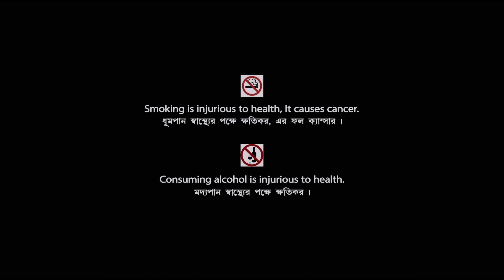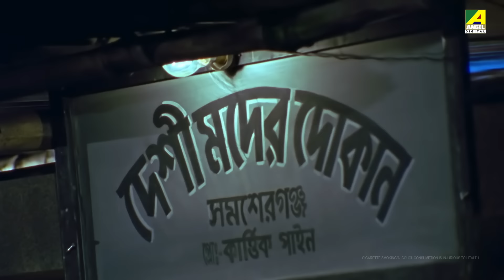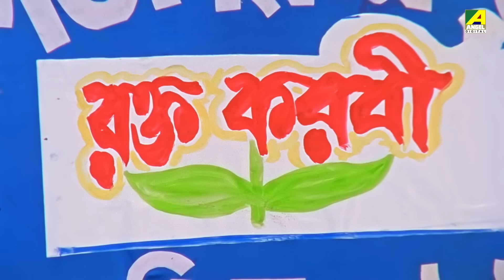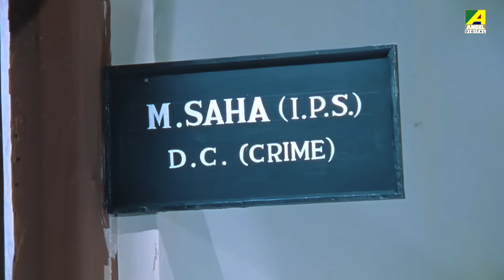Prithibir Sesh Station | পৃথিবীর শেষ স্টেশন | Bengali Movie | Prosenjit Chatterjee | Roopa Ganguly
Presenting Bengali Mini Movie "Prithibir Sesh Station : পৃথিবীর শেষ স্টেশন” বাংলা সিনেমা, Directed by Swapan Saha, starring Prosenjit Chatterjee, Roopa Ganguly, Madhabi Mukherjee, Anup Kumar, Tarun Kumar & Others.

Film – Prithibir Sesh Station
Language – Bengali
Producer - Moni Middha
Director – Lalit Mukherjee
Story - Prafulla Roy
Music Director – Rabi Bandopadhyay
Release - 1993